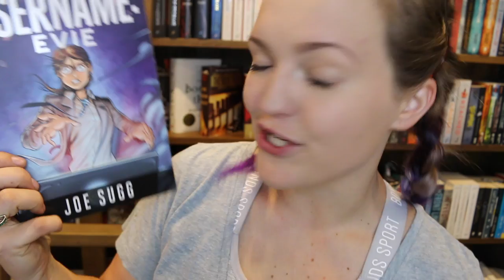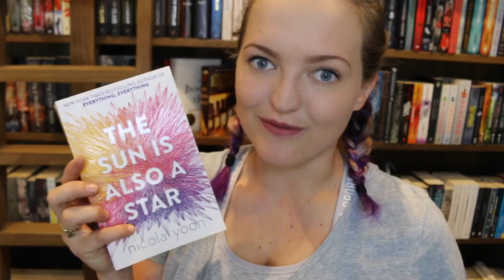JANUARY TBR - YOU CHOOSE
Thanks for helping guys! I hope you all have a wonderful reading month :)

Tilly Booth
5 Dellamarta Road,
Wangara, WA. 6065.
Australia